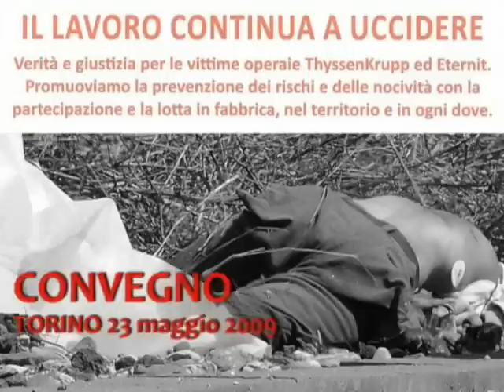Luigi Mara: sopralluogo nello stabilimento ThyssenKrupp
IL LAVORO CONTINUA A UCCIDERE
Convegno, Torino, 23 Maggio 2009.
Riprese e montaggio di Silvia Tagliabue.

Verità e giustizia per le vittime operaie ThyssenKrupp ed Eternit.
Promuoviamo la prevenzione dei rischi e delle nocività con la partecipazione e la lotta in fabbrica, nel territorio e in ogni dove.
Promotori:
Confederazione Unitaria di Base
Medicina Democratica-Movimento di Lotta per la Salute
Legami dAcciaio
Associazione Lavoratrici Lavoratori Chimici Affini
Federazione Lavoratori Metalmeccanici Uniti